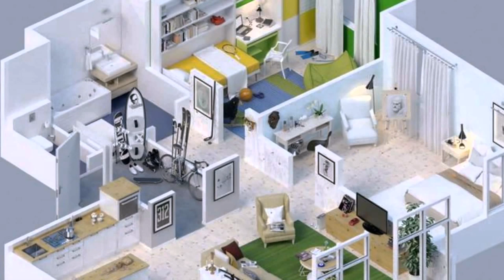Interior Design For 5 Bedroom House - DaddyGif.com (see description)